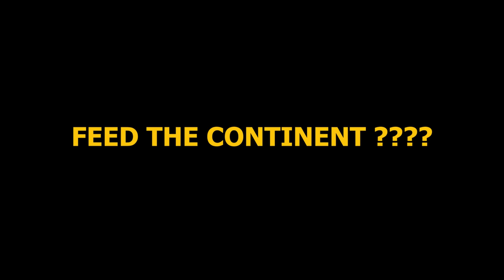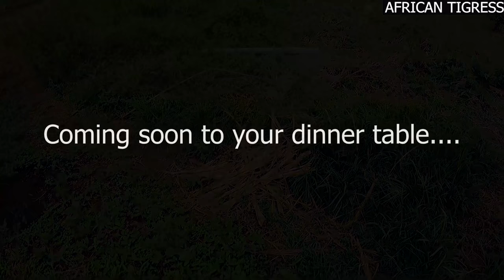FINALLY! My Multi-Million Farm Tour: YouTube or Profitable Farming In Africa??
FINALLY! My Multi-Million Farm Tour: YouTube Vs Farming in Africa?

Are you traveling? Have you tried Airbnb? Sign up with my link and you will get up to $65 off your first trip.